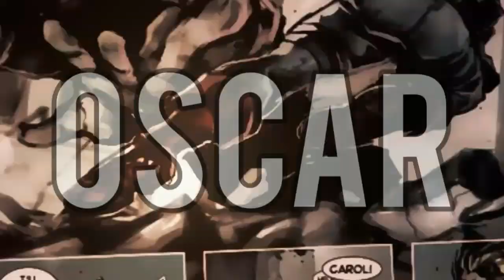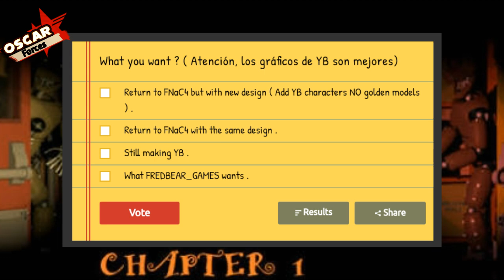4 Imagenes Nuevas de Yellow Blood + Nueva Informacion de FNAC 4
Link de los juegos
FNAC 4: